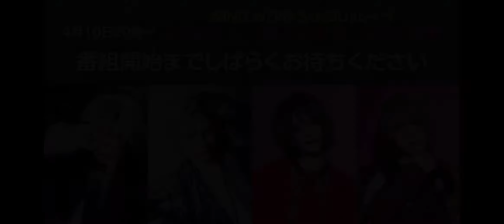2019.04.10放送「WING WORKS×KØU×レイヴ『THREE + TROUBLE ＋ TRIBE』」特番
※番組の続きは「ViSULOGチャンネル」内のアーカイブでご覧ください。
◆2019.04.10放送 ViSULOGチャンネル『WING WORKS×KØU×レイヴ「THREE + TROUBLE ＋ TRIBE」』(アーカイブ)

2019年4月10日(水) 20時からの「ViSULOGチャンネル」は、
「WING WORKS×KØU×レイヴ『THREE + TROUBLE ＋ TRIBE』」特番と題して、2019年4月19日(金)に開催されるスリーマン『THREE + TROUBLE ＋ TRIBE』の出演バンドの皆様をお迎えします！

【タイトル】
「WING WORKS×KØU×レイヴ『THREE + TROUBLE ＋ TRIBE』」特番

【出演】
ゲスト：RYO:SUKE(WING WORKS) 、KØU、レン、悠(レイヴ)

【放送日時】
2019年4月10日(水) 20時〜